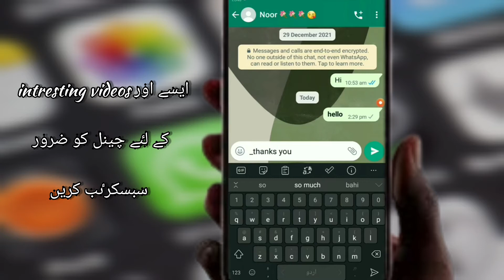How To Change Text Message Format in Whatsapp Without Using Any App